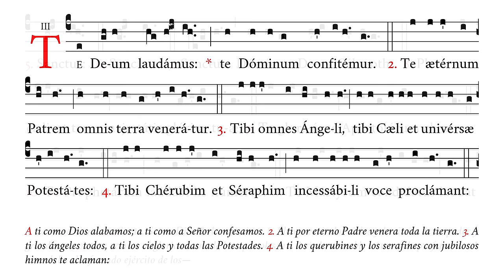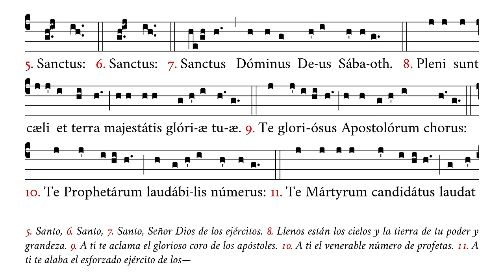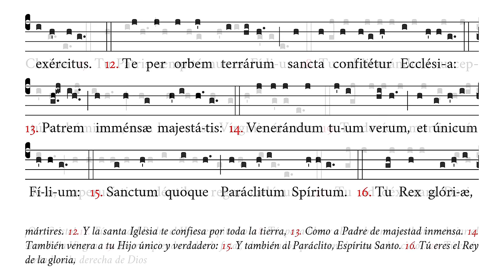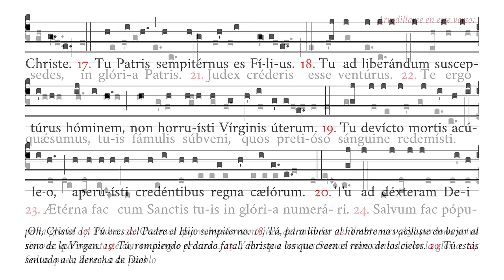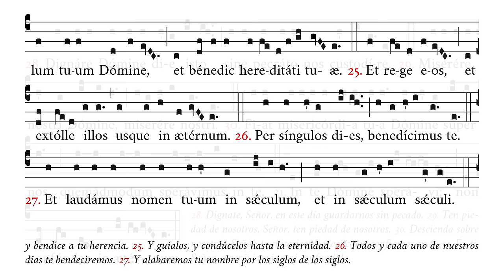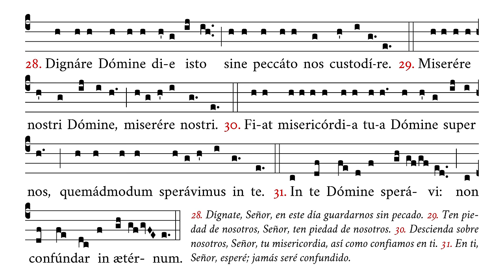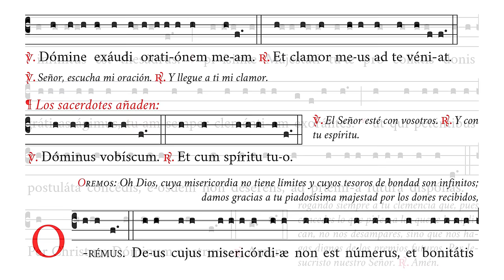«Te Deum» en tono simple (oración incl.) – Himno de acción de gracias – Canto Gregoriano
🎼 Cantado en mi4 (rango tonal de do4 a do5).
🎶 Himno de acción de gracias en tono simple con sus versículos-respuestas y oración final que puede cantarse en honor del Santísimo Sacramento del Altar.
☑️ Uso sugerido: adoración, acción de gracias.

⏱ Marcas de tiempo:
0:00 Te Deum – 7. Sanctus
1:06 8. Pleni sunt – 14. Venerandum
2:14 15. Sanctum quoque – 22. Te ergo
3:34 23. Æterna fac – 25. Et rege eos
4:13 26. Per singulos – 30. Fiat misericordia
5:10 31. In te Domine speravi
5:27 V/. Benedicamus – V/. Benedictus – V/. Domine
6:07 Oremus. Deus cujus misericordiæ
6:45 Amen

APÓYENOS
🙏🏻 Oraciones: por nuestro apostolado de Verbum Gloriae.

✝️ A·M·D·G